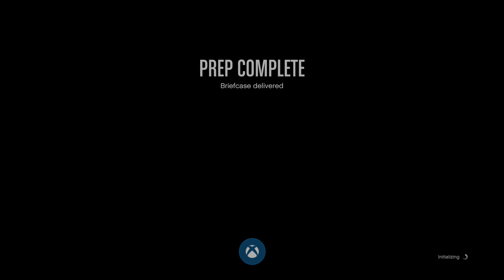GTA Online: Doomsday Heist Act 3 - Prep: Flight Path